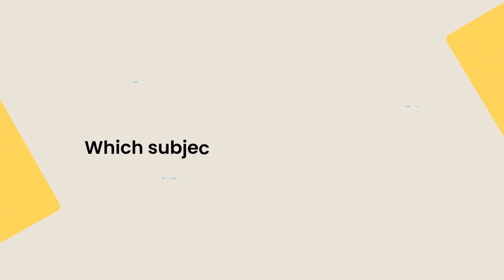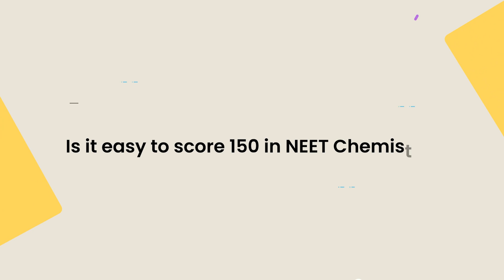NEET 2023: Do this to increase your score... - Hrishikesh Gangule AIR 3 NEET 2022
Chamomile Tea with Toppers’ is an initiative by Unacademy wherein we speak to various Toppers and get to know the best of the best.

Today, we have  Hrishikesh Gangule, A topper of NEET 2022 with an AIR 3. He will be answering all your queries regarding the NEET examination. These are the questions that are often asked by many aspirants but they do not get a proper answer. He will cover exam preparation, myths, study patterns, important points, and many more things related to the exam.

Get all your questions answered by the best of the best!

Whether you want to know more about the exams or the life and journey of those who aced the exams, we have you covered.
The channel presents your favourite Toppers and Top Educators in a candid and unscripted segment sharing their opinions on some of the most asked questions.